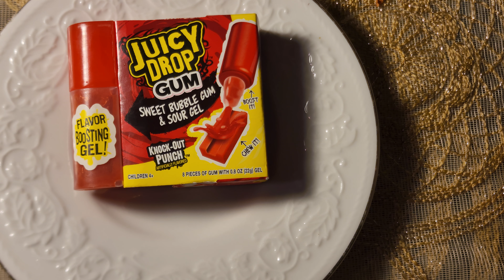Juicy Drop Gum Sweet Bubble Gum & Sour Gel Knock Out Punch Flavor boosting!